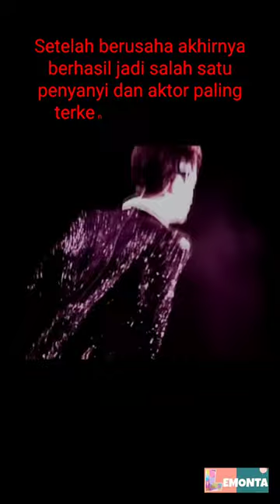LESLIE CHEUNG KWOK WING